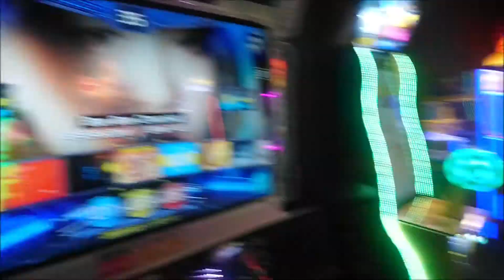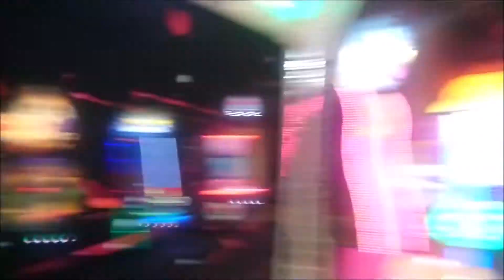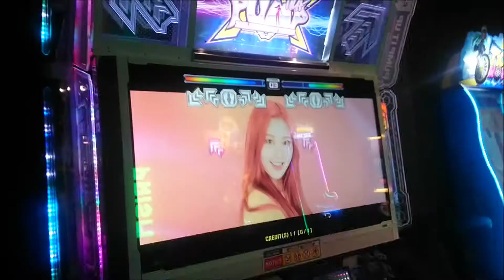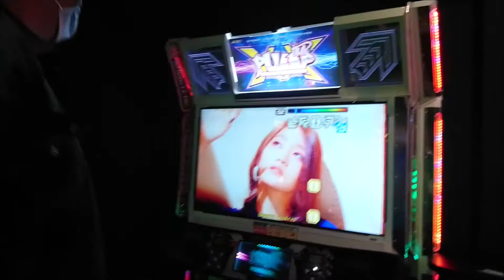Jay's Vlogs: KPOP DDR with My Non-Kpop Friends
It was awesome to be back playing in a arcade again! Got me a chance to try out Pump it Up 2 which has more new Kpop songs to dance to! Hope you guys like it :)